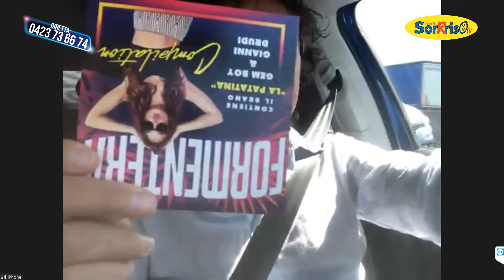Gianni Drudi a Giro di Tacco - Sorrriso TV